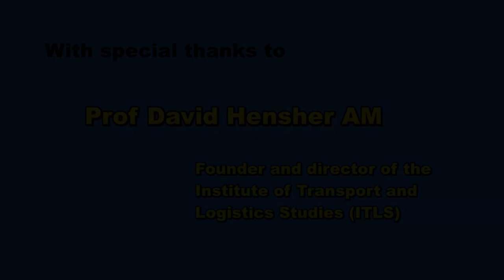Professor David Hensher AM: international expert on creating & using practical transport research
In the 2023 Australia Day honours Professor David Hensher was awarded a Member of the Order of Australia.

It is his broad thinking, his collegiate approach and his integrity that have been the foundation of his success

In this unscripted chat David covers a wide range of subjects and experiences that define the way transport research should be carried out and how it should be applied for the benefit of users and the community.

00:00 Introduction
01:17 Getting an order of Australia
O2:11 Transport has been strongly associated with engineering but David is located in the business school - why?
O3:01 The early years
05:56 The lead up to the Institute of Transport and Logistics Studies
07:15 The growth of transportation and logistics studies
08:27 Linking to a diverse range of disciplines
10:52 Not just grand plans but maintaining relevance
14:21 Providing insights not just conclusions
16:50 Communicating in a language that makes a difference
19:00 Caution on talking about “projects”
22:18 Understanding the value of buses especially with their own corridor
23:30 Make buses sexy
26:22 We may have clear theories but often oversimplified data
29:04 Willingness to pay
31:57 Covid: an aberration or an interesting experience with long term value
33:54 quick data, adaptable surveys, and analysing a wide range of options
38:47 Community cars: a different approach for regional areas
42:29 Understanding why people travel not just how they travel
44:24 Academic politics
46:01 A truly collegiate approach
49:44 An institute that has longevity not a research centre with a narrow focus